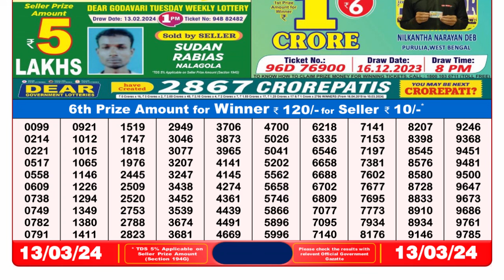Dear Lottery Sambad 8pm today 13.03.24 Nagaland State Lottery Result